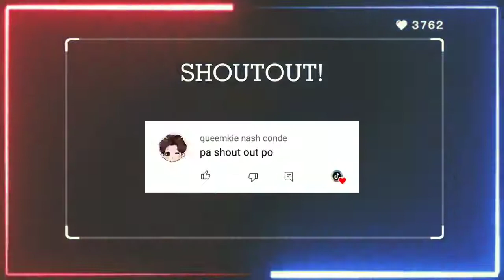Mika Salamanca Vs Eya Borja | TikTok Dance Battle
This video will show the TikTok dance battle. Hope you will enjoy it!